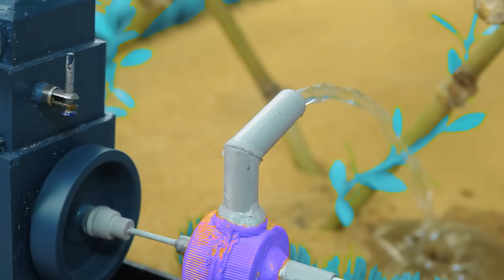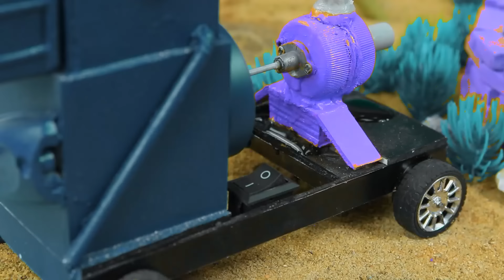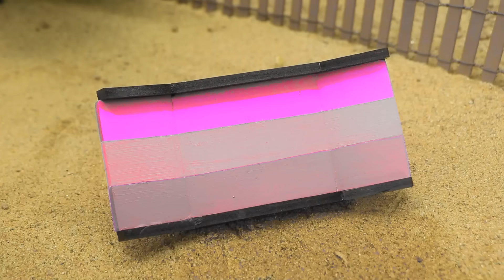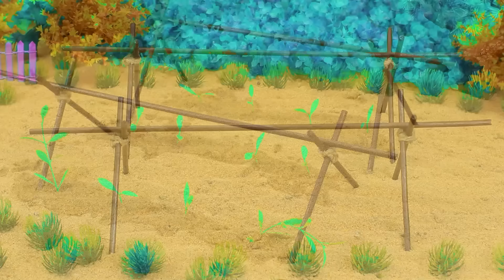Diy tractor mini Bulldozer to making concrete road | Construction Vehicles, Road Roller #59